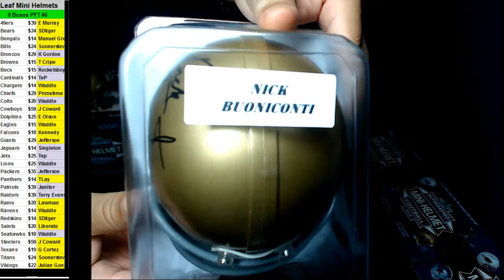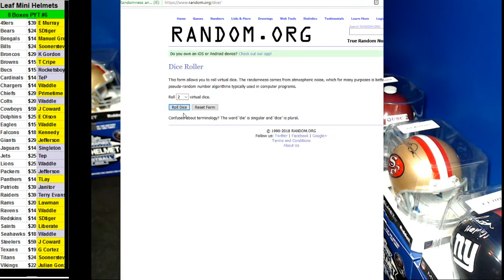10 06 2018 PYT #6 8 x 2018 Leaf Football Mini Helmets